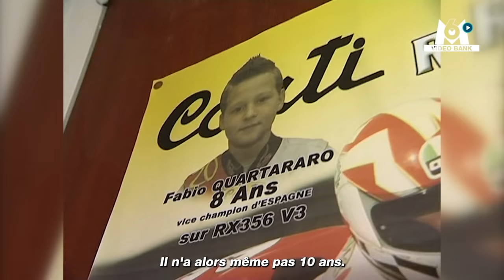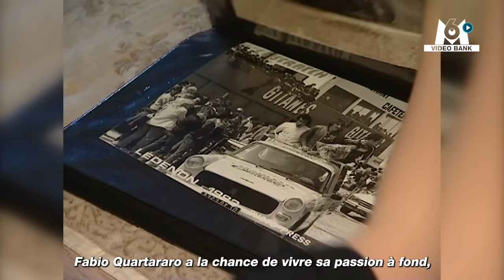Fabio Quartararo, le prodige de la moto ! // Extrait archives M6 Video Bank